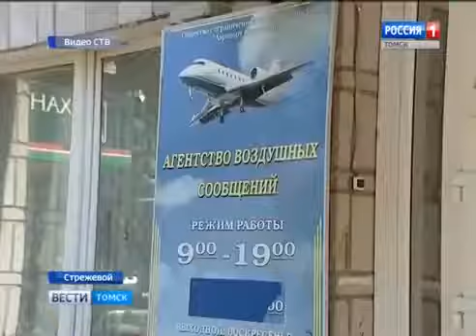Более 10 тыс человек смогут воспользоваться льготными билетами при полетах в Стрежевой